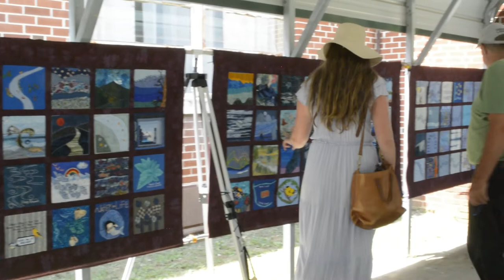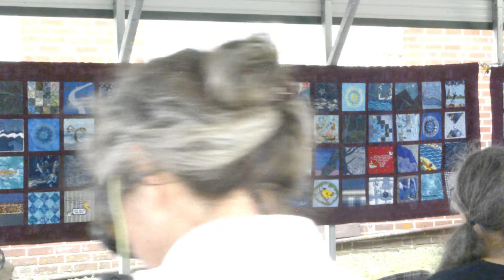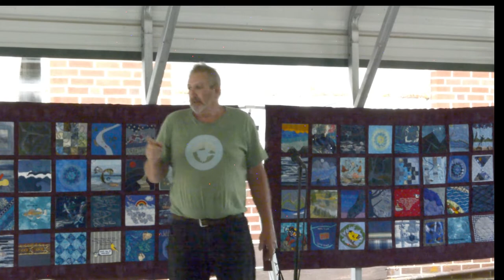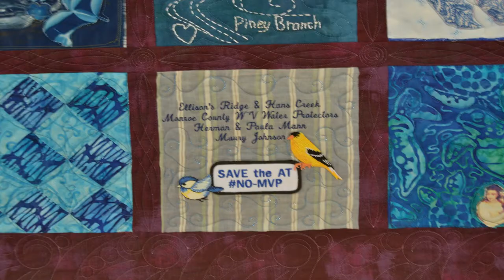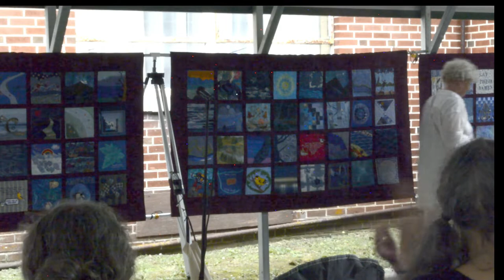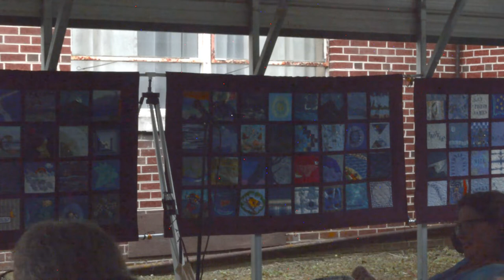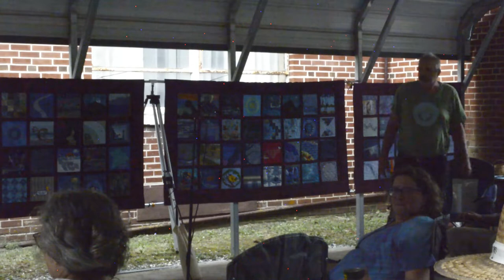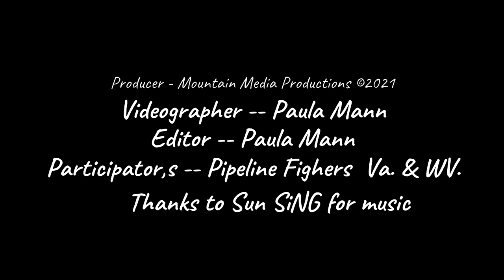Water Quilt Project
Videos to inform the public.
Video's reaching out to people with the impacts of pipelines on our water, farm, health and way of life. Making possible for concerned citizens voice to be heard.